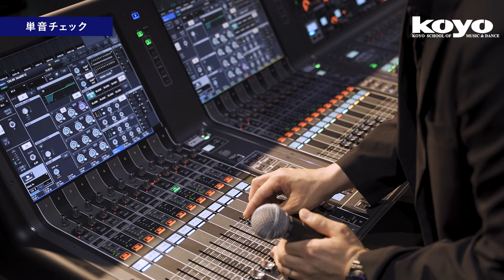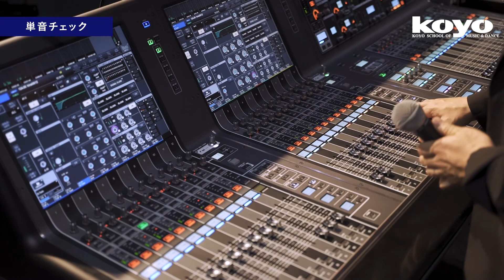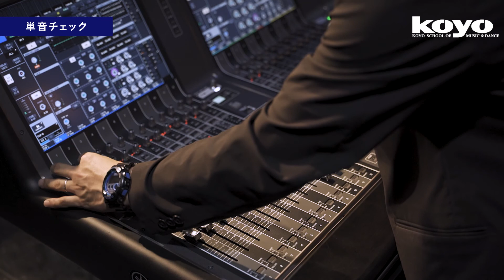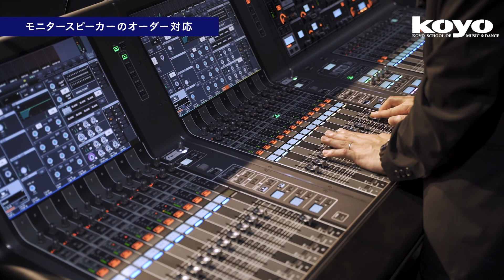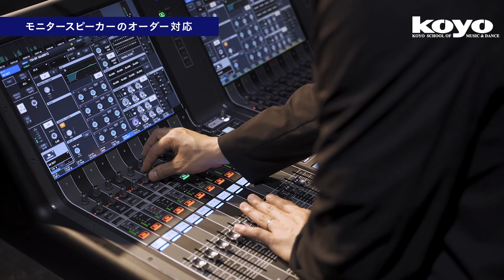リハーサルの流れ/ライブPA[KOYOオンデマンドレッスン音響/PA]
［KOYOオンデマンドレッスン/音響/PA]
◆平井　修先生
◆リハーサルの流れ/ライブPA

音楽・ダンス・コンサートスタッフ・声優・俳優 など、
40タイトル以上のレッスンを限定配信中。
オンデマンドレッスンはこちら！

 - 神戸・甲陽音楽＆ダンス専門学校/
神戸・甲陽音楽ダンス＆アート高等専修学校 -

〒650-0032 兵庫県神戸市中央区伊藤町107-1
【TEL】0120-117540